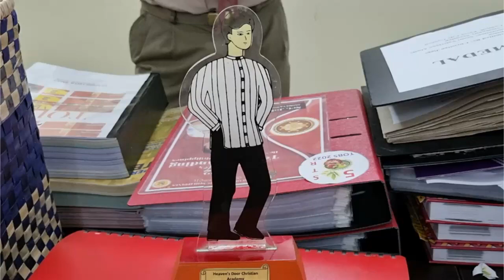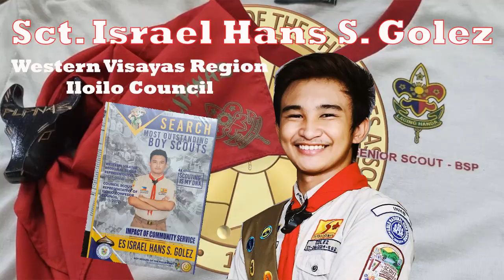Know the candidates for BSP's Search for 10 Outstanding Boy Scouts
18 Councils battle for supremacy as 20 candidates  fight it out for a place  in the winners circle. Who will be this year's 10 Outstanding Boy Scouts? Who shall remain standing to sit on the coveted chairs?  Who  are your bets?